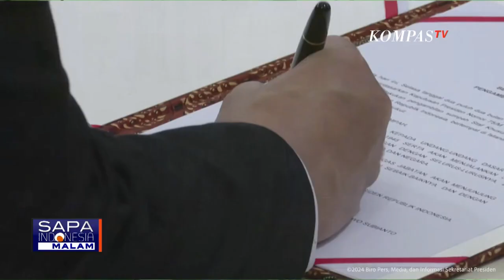Prabowo Lantik Figur Publik Jadi Staf dan Utusan Khusus Presiden